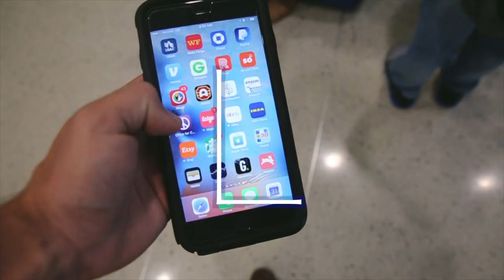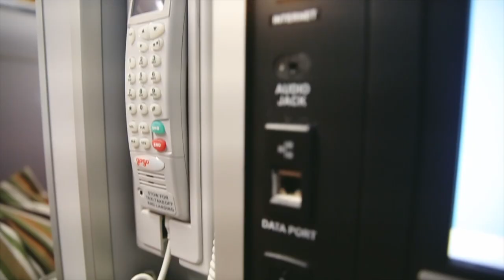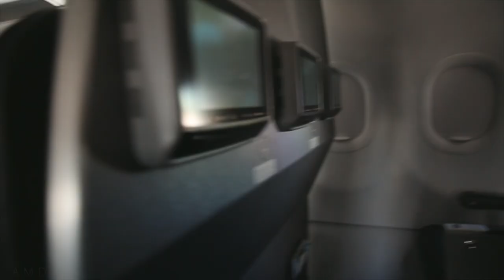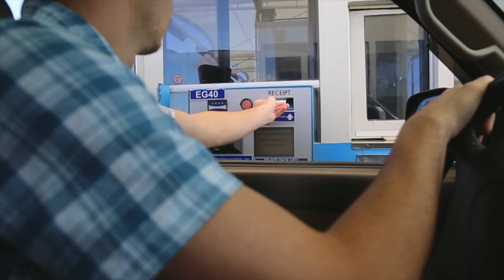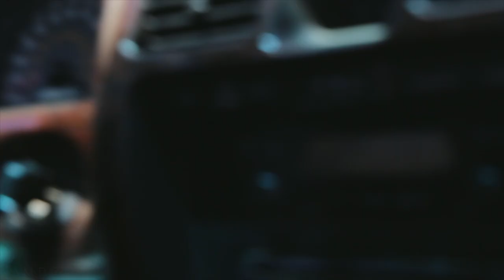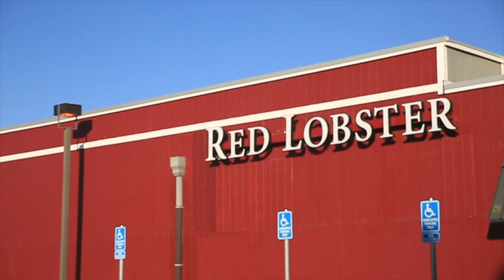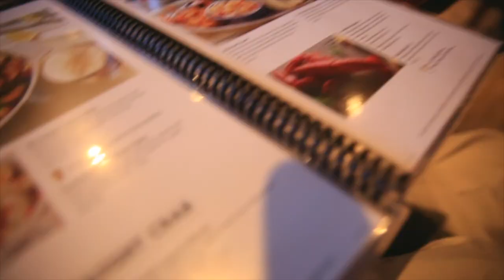American Airlines CHANGES flight TIME